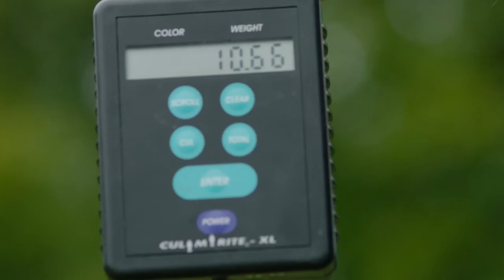Hooked - Fishermen Are…: Part 5 | Ed Young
Fishing is an adventure on the water. There are winds and waves to face, high tides and low tides to navigate. But through it all, fishermen have some key characteristics that help them stand up and stand out.
Life, like fishing, is an adventure as well. In this message, Pastor Ed Young looks at some what makes fishermen successful and shows us how God wants us to apply those same traits to our lives. Because when we are what fishermen are, we’re sure to make the most of the voyage!